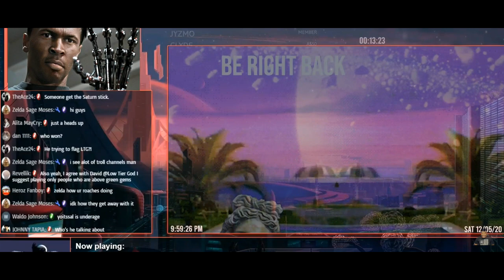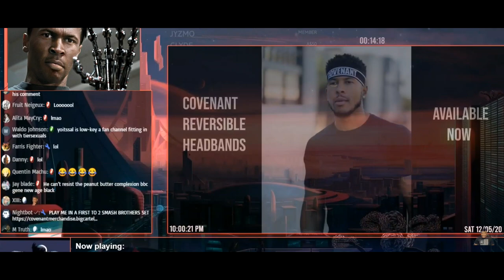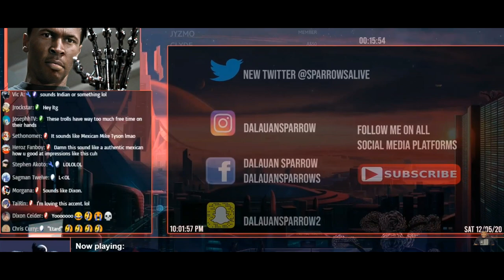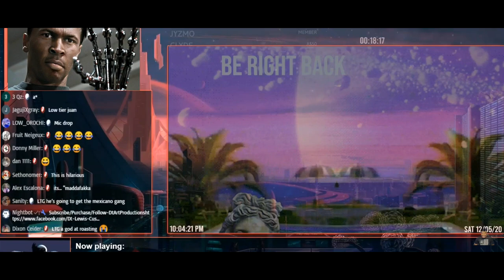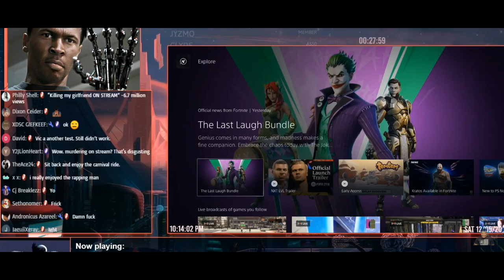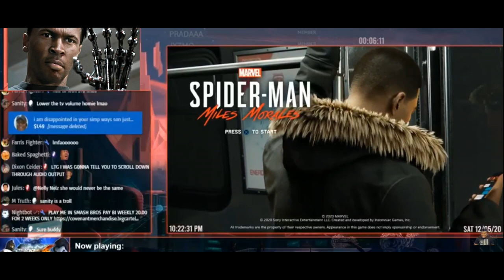LTG has a Troll Problem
@Cowboy Revenge
 @ChibaGaming JP
 @Joshuas Cornstar